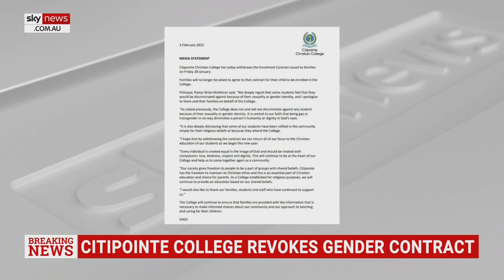Citipointe Christian College withdraws controversial gender contract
Citipointe Christian College in Queensland has revoked a controversial enrolment contract which would have forced students to identify with their birth gender.

The college was due to be reviewed on Thursday by Queensland’s Non-State School Accreditation Board after complaints were made to the education minister about the contract.

In a video message released by the principal on Tuesday night, he refused to apologise for it, stood by the contents and defended them but extended the deadline to sign the contract by two weeks.

Principal Brian Mulheran said in the statement they “deeply regret” some students would feel discriminated against because of their sexuality or gender identity, and he extended his apology to the families and students on behalf of the college.